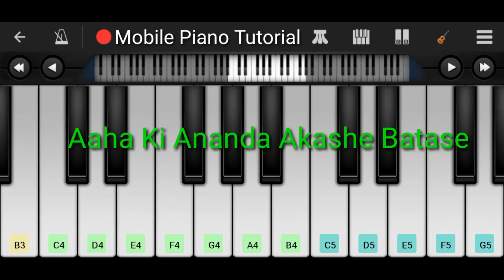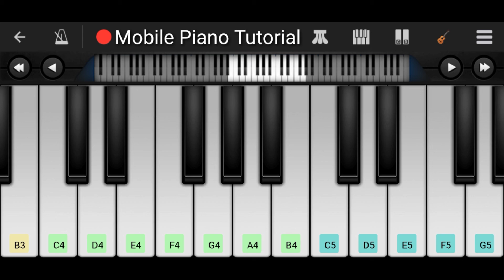Aaha ki Ananda Akashe Batase - Easy Piano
Song : Aaha Ki Ananda Akashe Batase

Singer : Anup Ghoshal

Lyrics : Satyajit Ray

Movie : Hirak Rajar Deshe

Director : Satyajit Ray

Cast: Tapen Chatterjee, Rabi Ghosh, Utpal Dutt,
Santosh Dutta, Soumitra Chatterjee.

Notes : 🎼🎵🎶🎹

C#D#  G#F#FD#  C#D#FD#C#CC#

C#CC#D#    D#C#D#F#

FD#FF#        FD#C#G#

G# F#FF#     G#G#C5C5C5#

C5#C5#C5#C5#  C5#D5#C5#B4A4#G4#
G4#A4#B4A4#G4#

F4#F4F4#  G4#A4#B4A4#G4#

C5C5 C5#C5# C5#C5A4#G4#
C5C5 C5#C5# C5#C5A4#G4#

C5C5C5  C5#C5# C5#B4A4#G4#

G#A#BA#  G#A#G#  F#FD#FF#

F#FF#  G#A#BA#  G#A#G#  F#FD#FF#

F#FD#FF#  C#CC#D#  C#G# C#G# C#G#

Then repeat first line of the song & continue...🎶

I hope this notes 🎶🎵 will help you 😊
Thanks 💙.